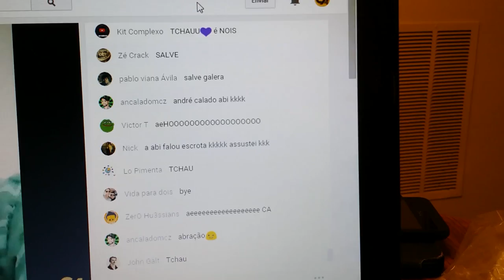GALERA NA LIVE E VOLTA DE THE WALKING DEAD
Um pouco do nosso dia-a-dia aqui nos Estados Unidos em Nashville (Tennessee), na qual onde moramos. Neste resumo nos mostramos um pouco da segunda LIVE do canal e tambem do futuro do canal, comentamos sobre breve emprego e inicio da 6ª Temporada de The Walking Dead. Venham conosco nesta aventura. Esperamos que gostem do Vídeo!